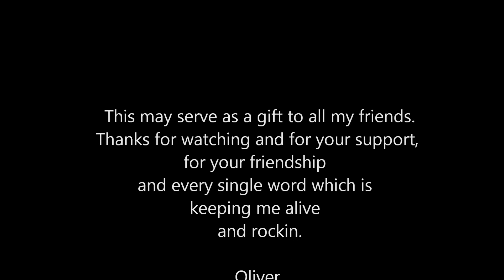Holy Teacher 2017 Angyan Monsieur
HOLY TEACHER - ANGYAN/MONSIEUR 2017